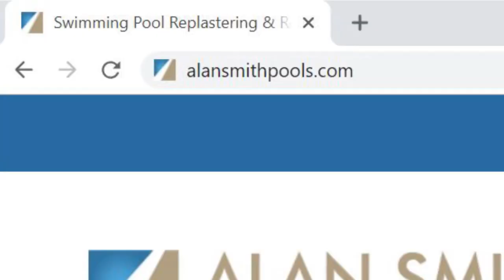Testimonial | Pool Marketing | Pool Builder - Alan Smith Pools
Testimonial from a longtime client that is a pool builder that hired us for pool marketing, seo services, and web design.